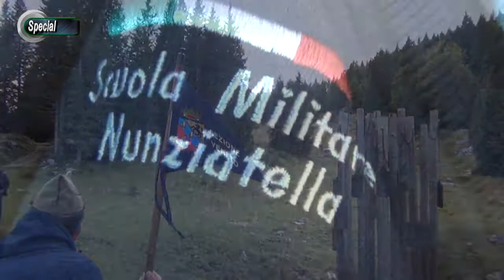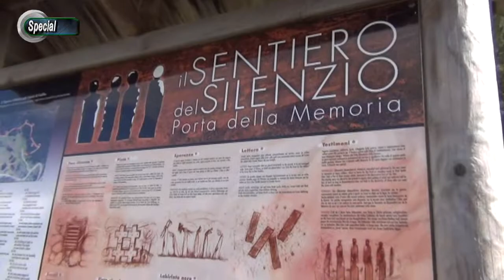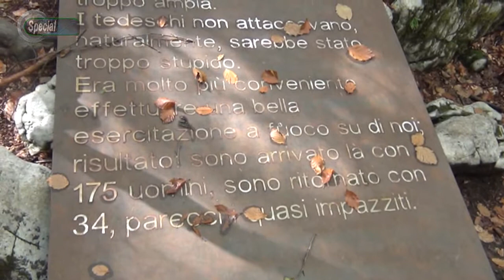Sui luoghi della Grande Guerra con gli ex Nunziatellini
Campomuletto ai piedi del Monte Ortigara – teatro, tra il 7 ed il 30 giugno 1917, di una delle pagine più sanguinose e drammatiche del Fronte italiano. Qui, nel centenario del primo conflitto mondiale, la Sezione Veneto dell’Associazione Nazionale Ex Allievi Nunziatella, ha organizzato un altro cammino storico-emotivo “sui luoghi della Grande Guerra”.
Dopo un inquadramento storico-militare della tristemente nota “battaglia dell’Ortigara”, a cura del gen. Vittorio Lucchese, arricchito da momenti di genuina commozione per tante vite scioccamente spezzate e tante sofferenze patite da quella antica “gioventù in armi” ci si è mossi alla volta del “Sentiero del Silenzio – porta della memoria”, guidati per le 10 stazioni dalle appassionate spiegazioni dell’arch. Morlin, autore delle opere. A conclusione della tappa sull’Altipiano dei Sette Comuni, non poteva mancare la visita al Sacrario Militare di Asiago a guida dell’attuale direttore,  t.col.Beppe Margoni.